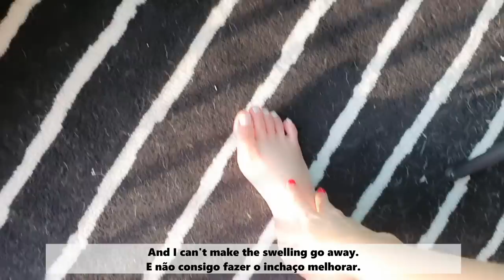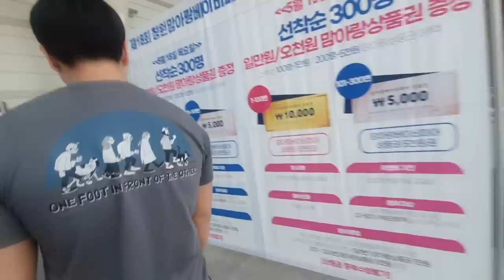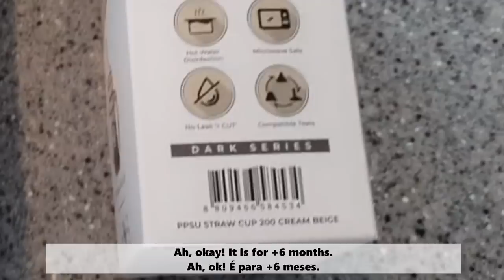Opening Mysterious Gifts from Korean Government l Shopping baby items with my Korean Husband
💗 Our Site!